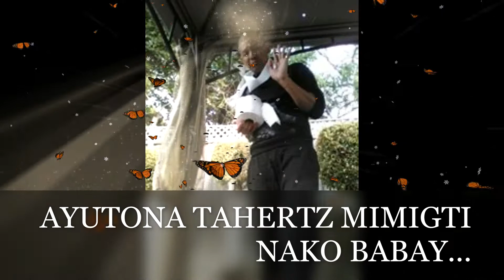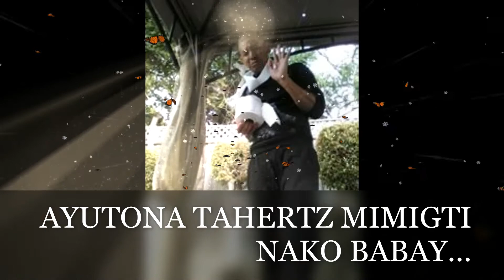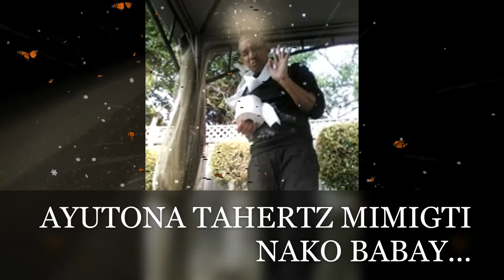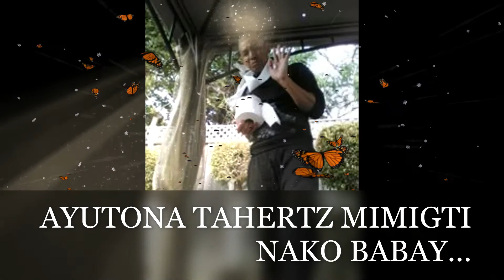NASAAN NG LIWANAG (COVER) WADDAFAKK (Willy Garte) ( Karaoke / Intrumental Cover )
kunting butingting lang sa strength at spitch correction. sorry medyo naharot angulo kasi nung me hawak ng tissue eh hahahaha
Nasaan ang liwanag - Willy Garte ( Karaoke / Intrumental Cover )